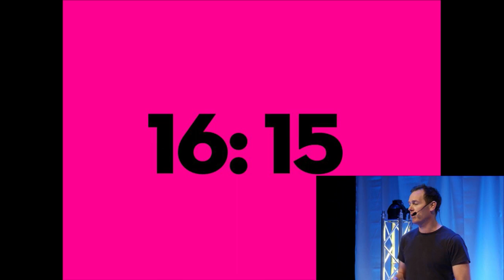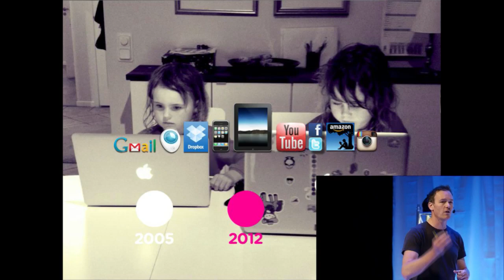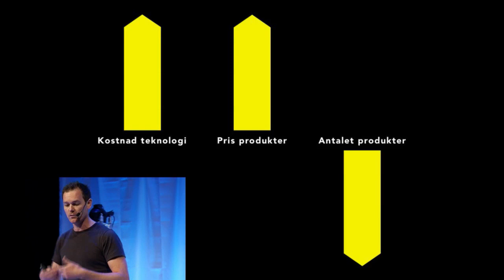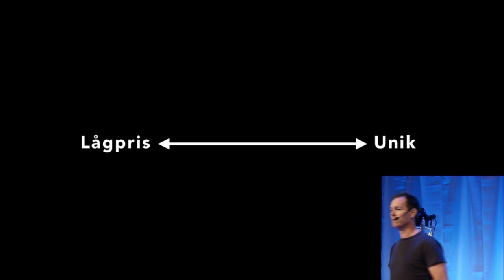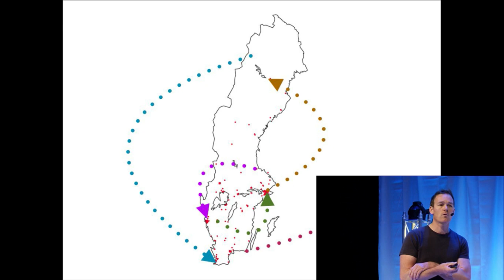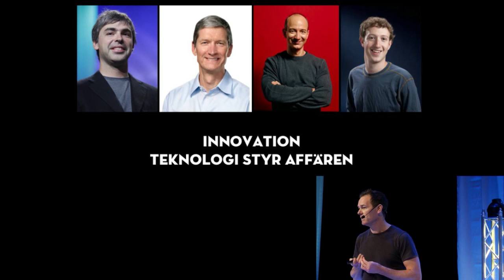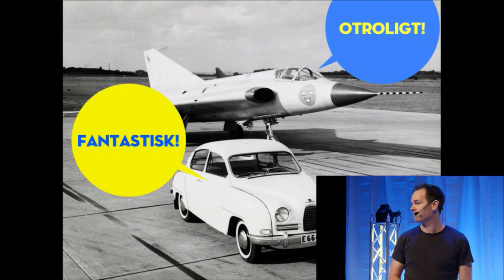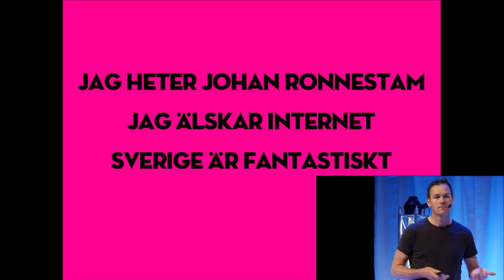Keynote: Johan Ronnestam: "2012 The Year of the Swedes"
Facebook, Twitter, Amazon, Skype, Ebay, Wordpress, Google osv osv. Nu är det dags för Sverige.

Webbdagarna Stockholm 2012
Stockholm Waterfront
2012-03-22